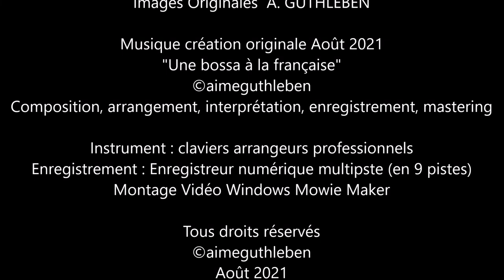Carte Postale Annecy et son lac - Postcard Annecy and its lake - Postkarte Annecy und sein See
Carte postale d’Annecy. Sans masque, un autre temps s'annonce à nous...
Parfois nous avons envie de nous évader et de partir, envie de vacances et de repos, voici chose qui est faite. Mais pour ne pas vous déposer trop d’images faisant penser à la pandémie, j’ai repris quelques photos de la période qui précédait l’arrivée des masques et de la maladie. Nous devons vivre avec cette pandémie et autrement pour que nous puissions avoir une vie comme nous l’avions avant début 2020 un jour certain,  sûrement. Alors pour cela nous nous évadons à Annecy, son lac, son château et les localités autour, après avoir fait un petit tour en bateau et un autre en petit train. Quelle joie de pouvoir partager ces images avec vous et cette musique qui va certainement vous détendre, composée il y a quelques jours, des mois déjà.  Belle découverte et voyage en ma compagnie à Annecy en France.

Postkarte aus Annecy. Ohne Maske kommt eine andere Zeit auf uns zu...
Manchmal wollen wir fliehen und gehen, wollen Urlaub und Ruhe, hier ist, was getan wird. Aber um Ihnen nicht zu viele Bilder zu geben, die an die Pandemie erinnern, habe ich einige Fotos aus der Zeit vor der Ankunft von Masken und der Krankheit gemacht. Wir müssen mit dieser Pandemie und auch sonst leben, damit wir eines Tages sicherlich ein Leben wie vor Beginn des Jahres 2020 führen können. Dafür flüchten wir nach Annecy, seinem See, seinem Schloss und den umliegenden Ortschaften, nachdem wir eine kurze Bootsfahrt und eine weitere mit dem kleinen Zug unternommen haben. Was für eine Freude, diese Bilder mit Ihnen teilen zu können und diese Musik, die Sie sicherlich entspannen wird, komponiert vor ein paar Tagen, Monaten schon. Schöne Entdeckung und Reise mit mir nach Annecy in Frankreich.

Postcard from Annecy. Without a mask, another time is coming to us...
Sometimes we want to escape and leave, want a vacation and rest, here is what is done. But in order not to give you too many images reminiscent of the pandemic, I took some photos of the period preceding the arrival of masks and the disease. We have to live with this pandemic and otherwise so that we can have a life like we had before the start of 2020 someday, surely. So for that we escape to Annecy, its lake, its castle and the localities around, after having taken a short boat trip and another by small train. What a joy to be able to share these images with you and this music which will certainly relax you, composed a few days ago, months already. Nice discovery and trip with me to Annecy in France.

Texte et sources  A. GUTHLEBEN
Images originales 2015 à 2021 - ANNECY -  FRANCE

Musique création originale Août 2021
"Une bossa à la française"

Enregistrement : Enregistreur numérique multipste (en 9 pistes)

Août 2021